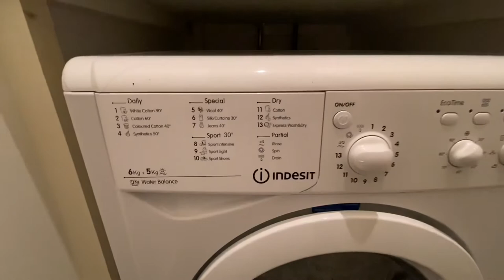Express Networks, Northern Quarter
We Let Properties have this perfectly located, spacious two bedroom, two bathroom, fully furnished apartment which is located in the popular Express Networks on the fringe of the Northern Quarter with great access to Manchester city centre with balcony and is available now!

The apartment is very smart, spacious and modern throughout and comprises; entrance hall with wood flooring.  There is a spacious open plan lounge and dining area with quality wooden floor, high ceiling and large sliding doors leading to a stand on balcony, there is a smart fully fitted kitchen with built in appliances including oven, hob, fridge freezer and dishwasher,  finished with dark granite work surfaces, under unit lighting and feature Belfast sink. There is two good size double bedrooms with plenty of storage with the master benefiting from an en suite wet room and large sliding windows with access to the balcony. The main bathroom has a white three piece bathroom suite with overhead shower and has large vanity shelf with access to a utility store room housing the washer/dryer.  The property has been well furnished and is located on the fifth floor of this popular building close to the Northern Quarter and will rent swiftly.

The location could not be better for access to Manchester city centre with just a five minute walk to The Northern Quarter, Piccadilly Gardens, Piccadilly train station and brilliant restaurants, trendy bars and great cafes. There is also great commuter access to the ring road and leading to the motorway network so contact We Let Properties to arrange your viewing today